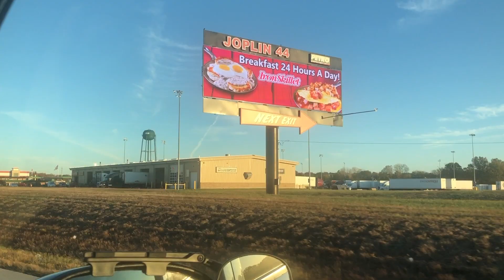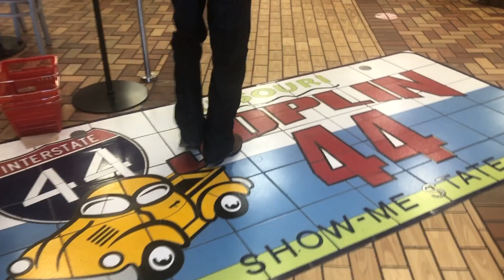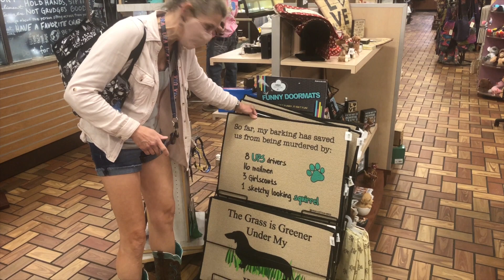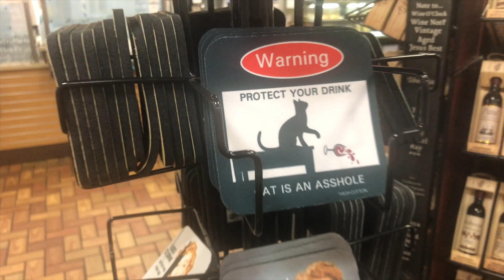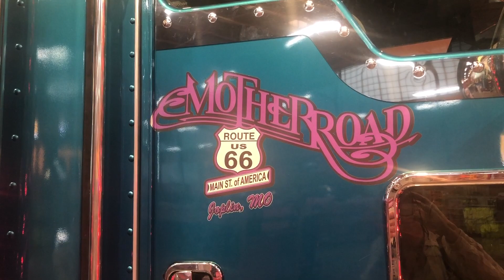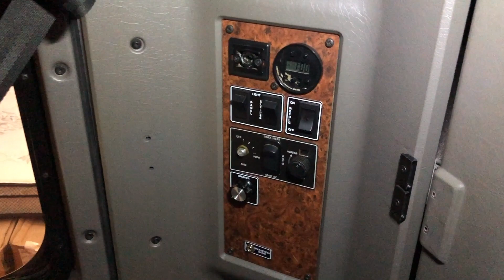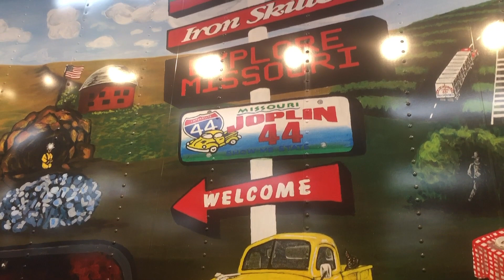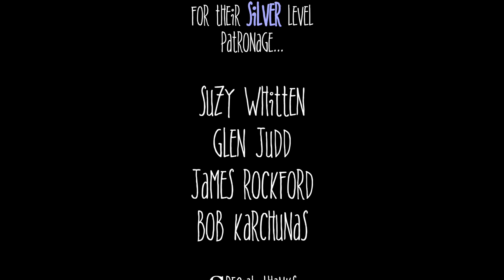I44 Truck Stop - the AMAZING Joplin 44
The I44 Truck Stop outside Joplin, Missouri is home to the Petro Stopping Center, a one of a kind truck stop! Besides the convenience store & gift shop, this truck stop is has an AMAZING Super Truck showroom with not 1, but 2 trucks on display: The Mother Road & The Limelight!! Excited about the prospects of climbing into one of these big rigs and exploring my fantasy of becoming a truck driver, I don my boots for the special occasion.

Send Mail to:
SightseeingSally